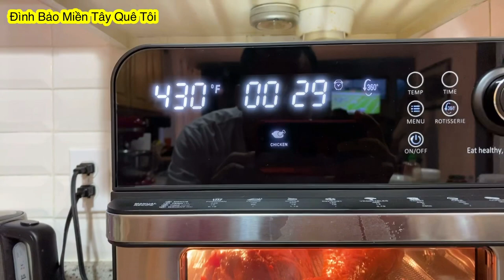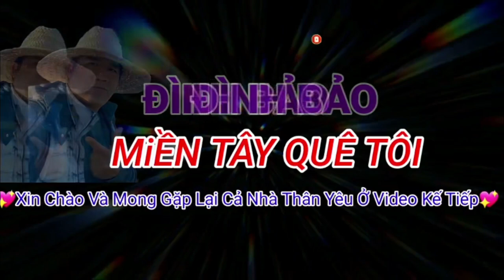USA | Cách Ướp và Nướng Xá Xíu | Đùi Gà Tây Thơm Nức Mũi | Bí Quyết của ĐBMTQT .Số 341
Kênh chia sẻ về cuộc sống bên Mỹ và những nơi cảnh đẹp mà Mike đã đi qua. Mong cả nhà yêu thương, ủng hộ để Đình Bảo có thêm động lực quay và chia sẻ thêm nhiều video với nhiều cảnh đẹp khác đến với cả nhà.
Chúc cả nhà luôn vui khỏe, hạnh phúc và nhiều bình an.